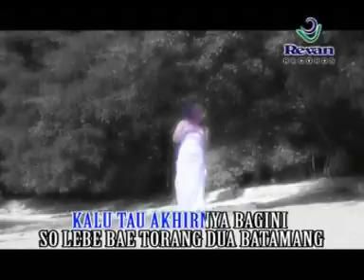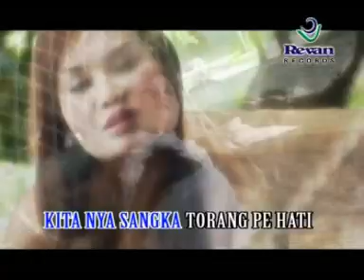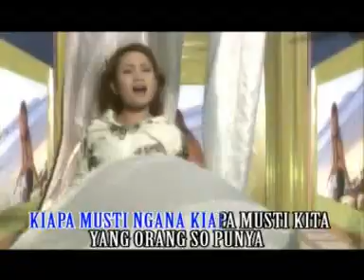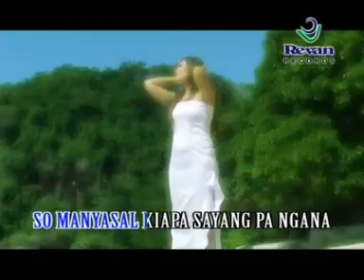So Manyasal (Isty Julistri)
Pop Manado (Isty Julistri)